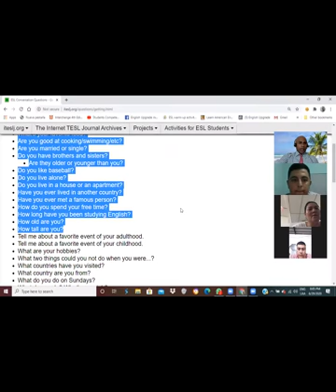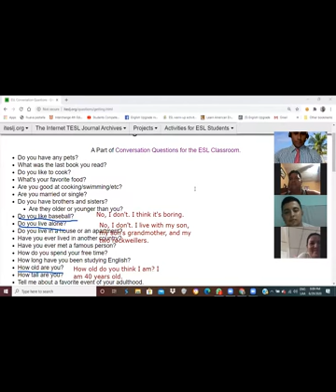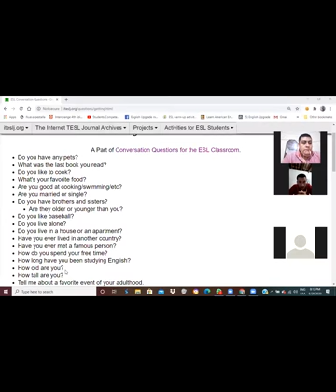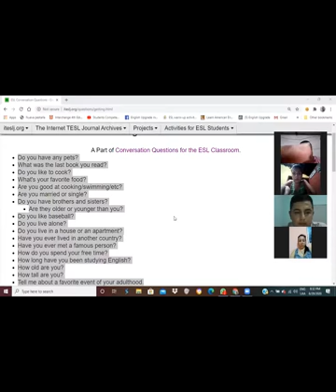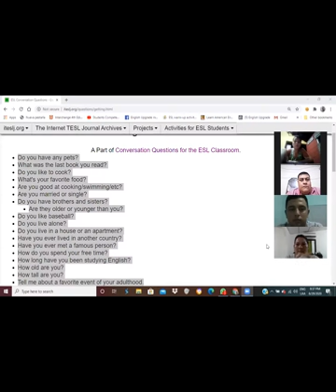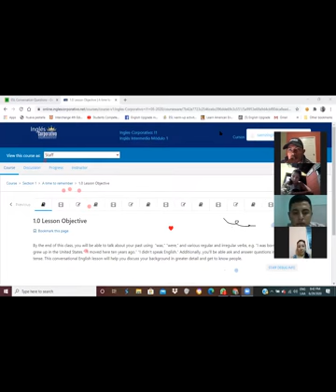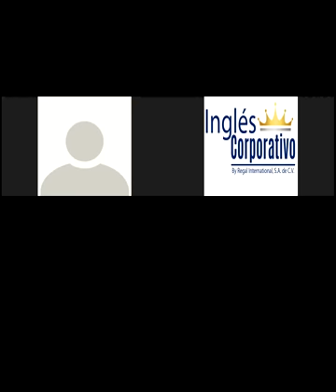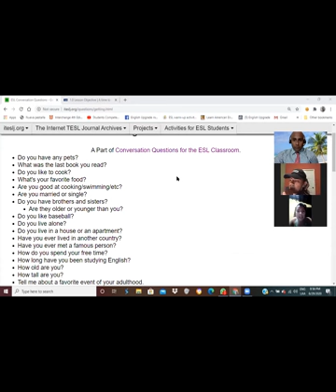Ingles Corporativo-Past using was and were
y the end of this class, you will be able to talk about your past using  “was,” “were,” and various regular and irregular verbs, e.g. “I was born in Korea.” I” grew up in the United States.” “I moved here ten years ago.” “I didn't speak English.” Additionally, you'll be able ask and answer questions in the past tense. This conversational English lesson will help you discuss your background in greater detail and get to know people.